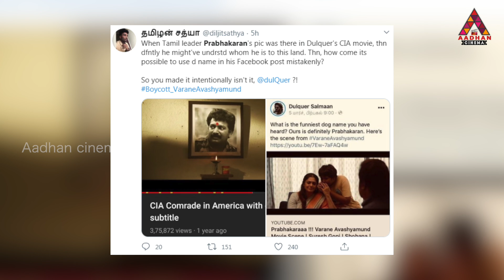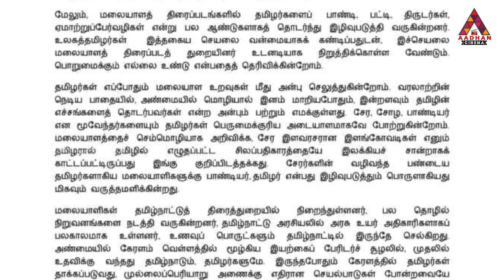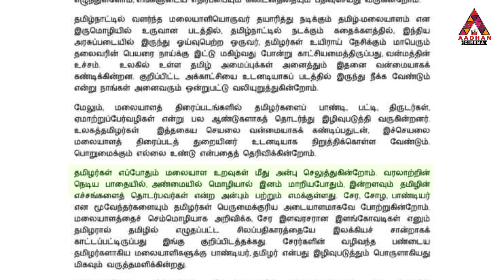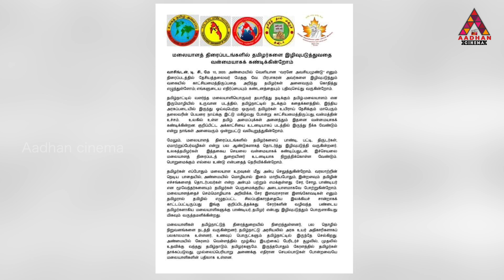மலையாள இயக்குனர்களுக்கு நாடு கடந்த தமிழீழ அரசு கோரிக்கை | Aadhan Cinema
Facebook.com/AadhanCinema
Twitter.com/AadhanCinema
Instagram.com/AadhanCinema